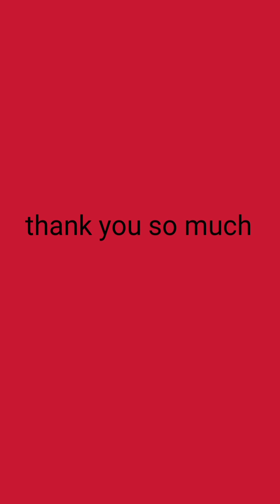my 2nd vlog.ami ajka sokar thaka ja ja korlam tomra sobai thako